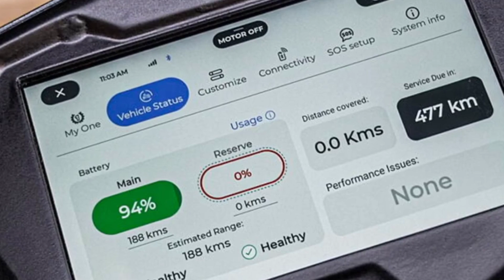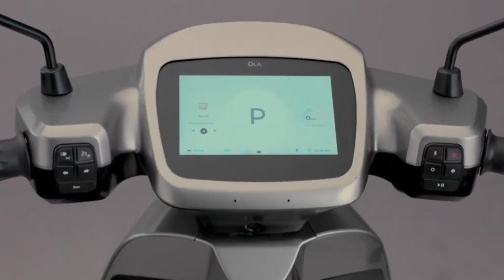OLA S2 PRO 400km Range | Launch date Price | Pre Book Now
OLA S2 Pro 400Km Range In Single Charge | 120KM Top Speed | Launch Date Price in India | Ev Scooty

hashtag's
ola s2
background Music
myself
susen Landge